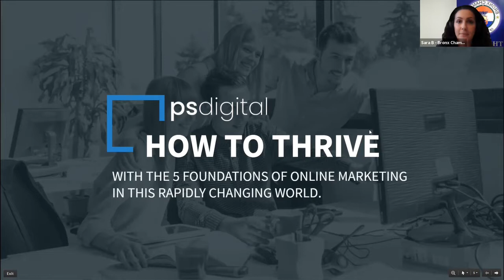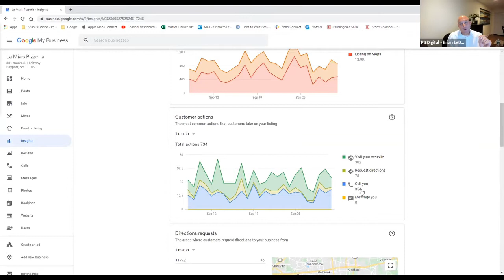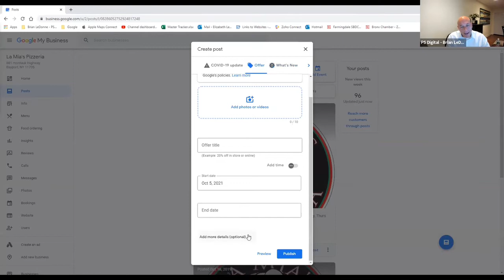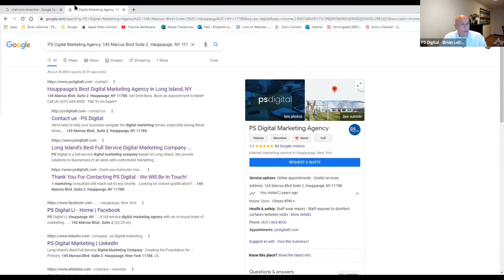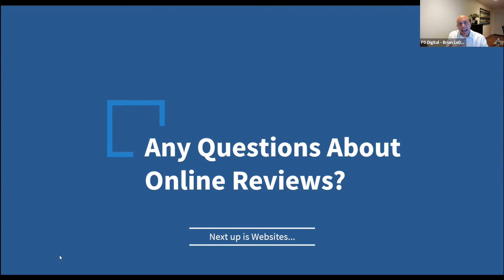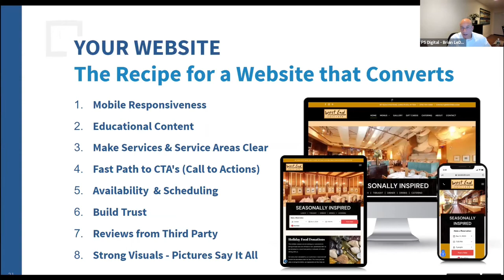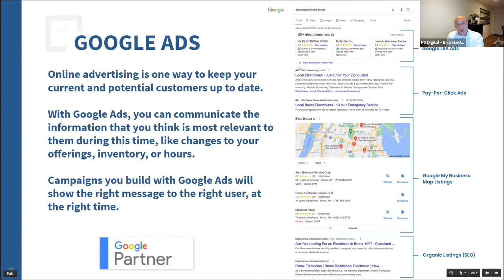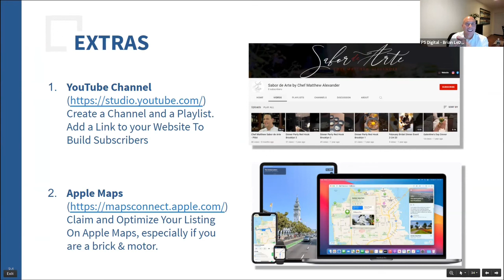Interactive Digital Marketing Workshop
Bronx Chamber Member PS Digital shares with us tips and tricks that will prepare you and your business for success in the ever-evolving digital marketing landscape.

Webinar is presented by PS Digital hosted by the Bronx Chamber of Commerce.